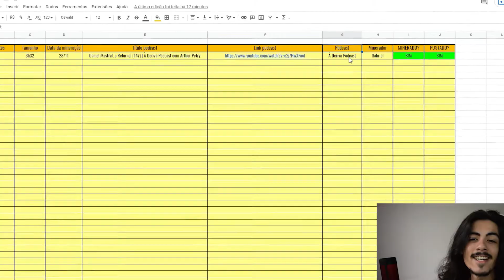VEJA COMO GANHAR DINHEIRO SENDO JOVEM É FÁCIL - SEMPRE QUIS SER RICA